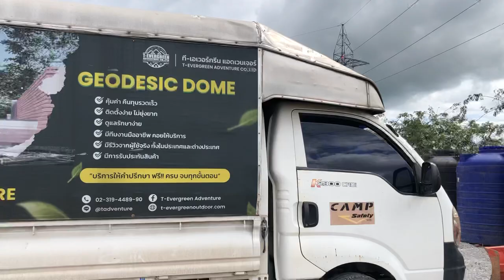Mountain View dome cafe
Ua tsev nyob Thailand.